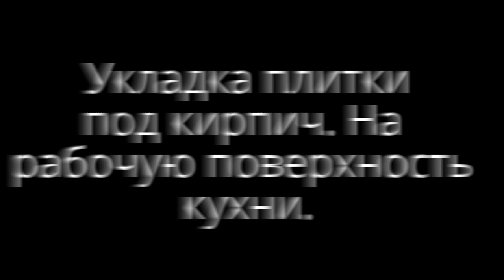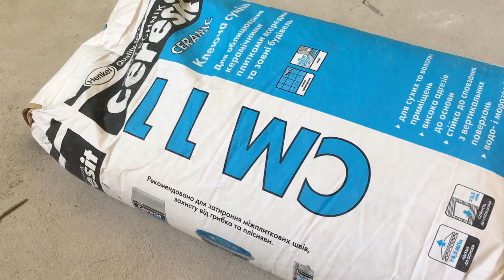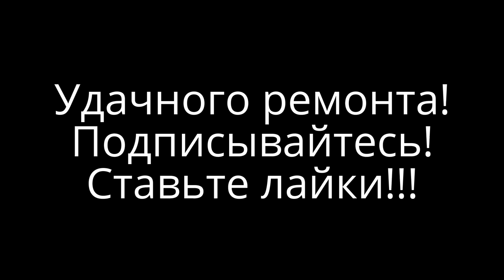Укладка плитки под кирпич. Укладка плитки на рабочую поверхность кухни.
Укладка плитки под кирпич. Укладка плитки на  рабочую поверхность  кухни. укладка плитки на стену, укладка плитки на стену цена, укладка керамической плитки на стену, цена укладки плитки на стену, укладка плитки на стену своими руками, стоимость укладки плитки на стену, укладка плитки своими руками на стену, укладка плитки на стену в ванной, укладка плитки на стену в кухне, подготовка стен для укладки плитки, укладка плитки на бетонную стену, подготовка стен к укладке плитки